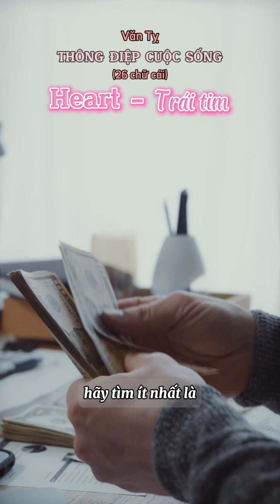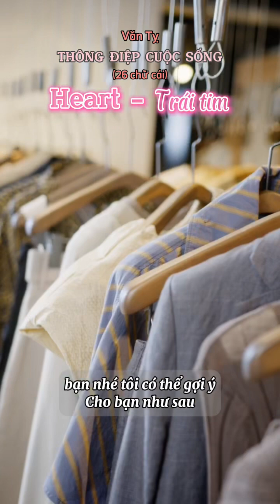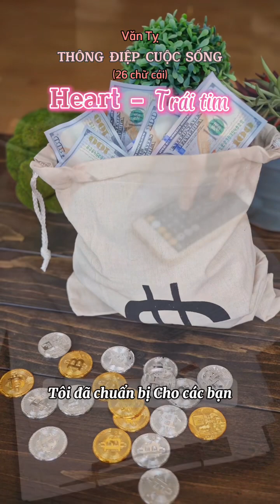Thông điệp cuộc sống: Heart - Bán hàng bằng "trái tim"